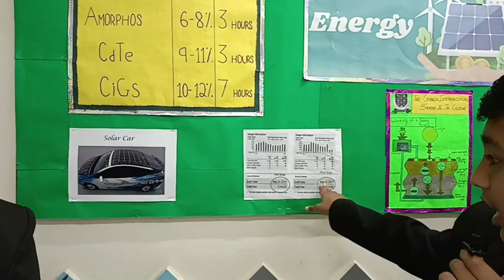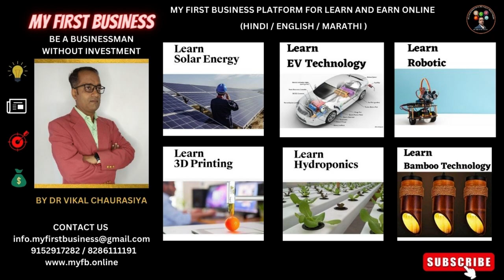Learn solar pv technology explained by student of Cambria international School.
After intensive online and offline training by MY FIRST BUSINESS team  and school staff .The students had performed very well. pls go through the complete video.